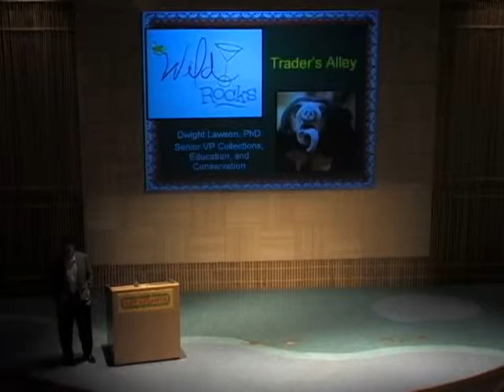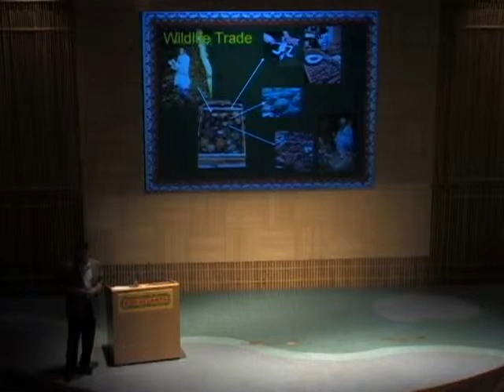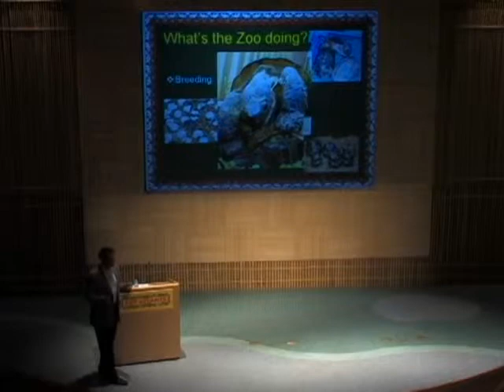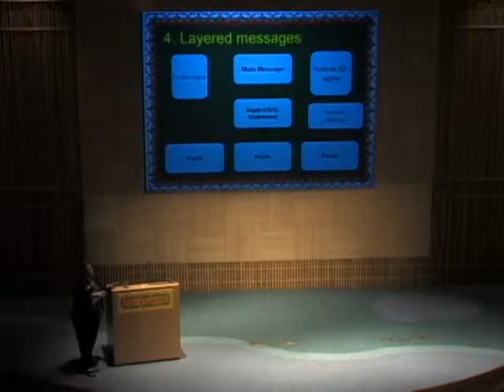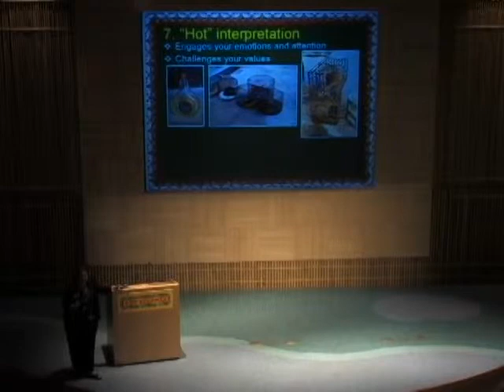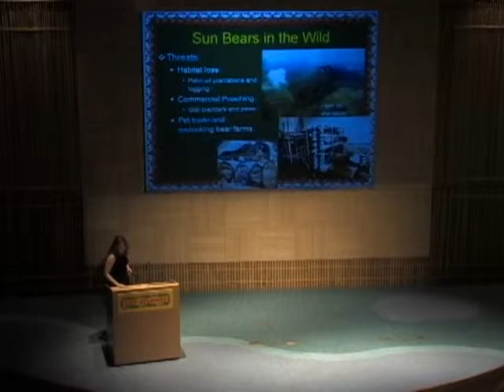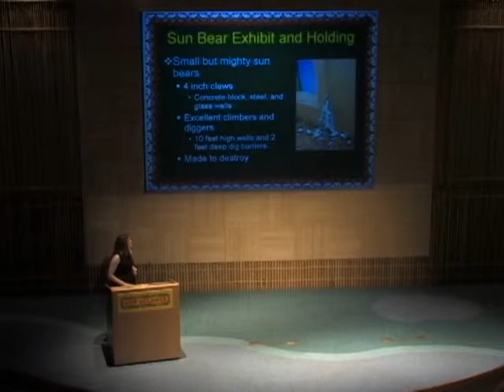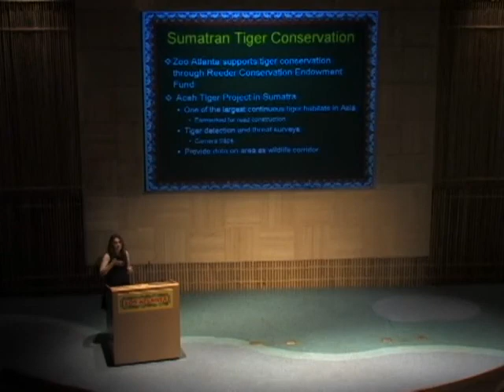Trader's Alley: Wildlife's Fading Footprints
A tour the zoo's evocative new exhibit pathway, with a look at the controversial world of wildlife trafficking. Zoo Atlanta's staff discuss facts on tigers, sun bears, and Asian turtles, and explains what the zoo is doing to enlighten guests about this critical conservation crisis.

This talk took place on June 17, 2010